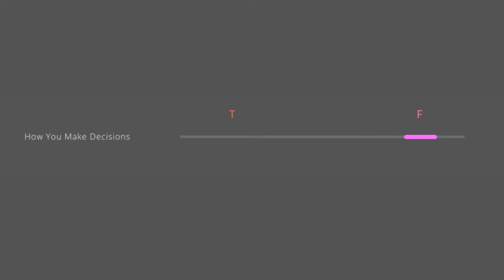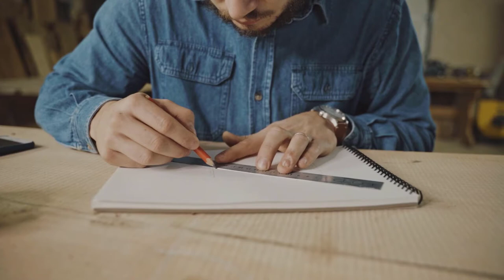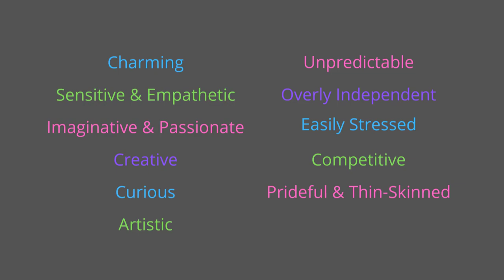ISFJs & ISFPs Explained | Spare Room